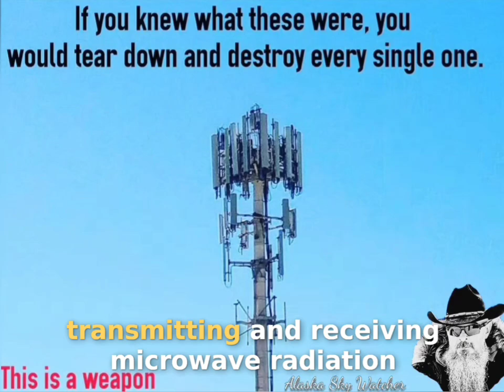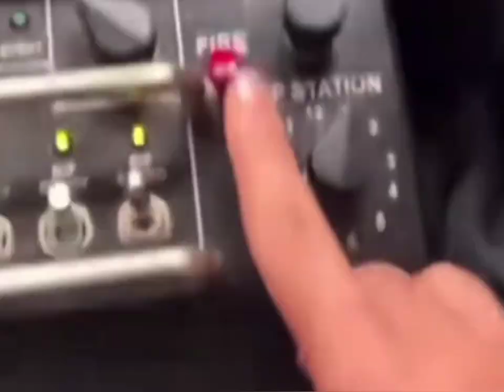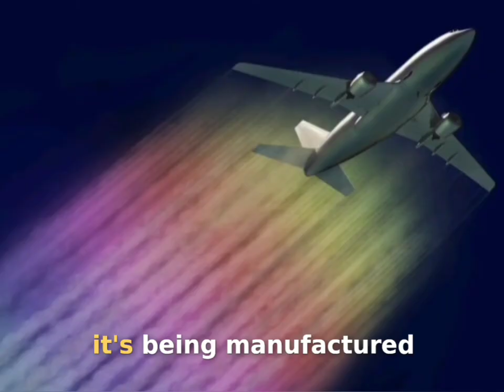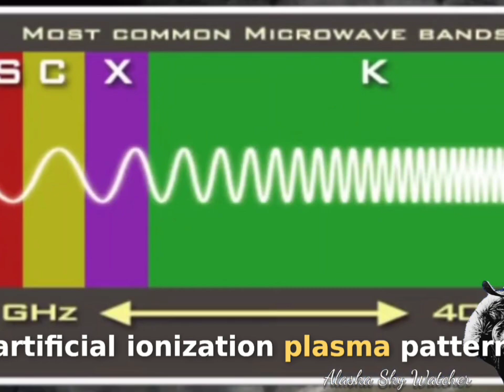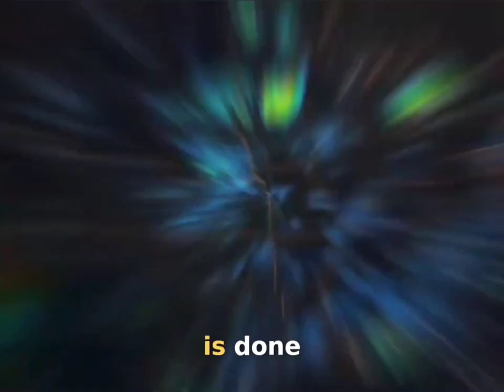[Re-Edited & Expanded] Radiation: Weather Control Exposed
Radiation isn’t just background noise — it’s the power source behind today’s engineered weather.
From NEXRAD pulses to stratospheric aerosols, microwave radiation is being used to monitor, activate, and manipulate the atmosphere itself.

What we’re told is “climate change” is often the fingerprint of this system:
⚡ Pulses that trigger floods
🌍 Aerosols responding to microwave beams
📡 Wireless infrastructure doubling as atmospheric control

The climate isn’t changing — it’s being engineered.

Stay Aware, Be Prepared, and Until Next Time Keep Looking Up 👀